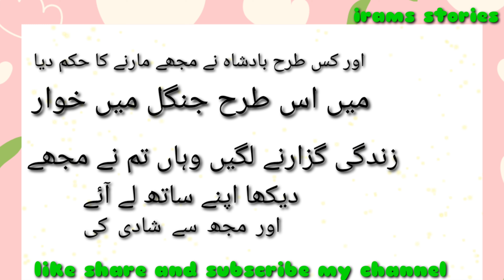aik badshaah ki.kahani//story of king //urdu kahani//اردو کہانی//kimgs story//1st part syory//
horrorstory
i am.not a poet nor a writer
i am.just  a narraotor
if you have any question
comment me.on mcomment box

Editor iramfaisal
Voice iram faisal